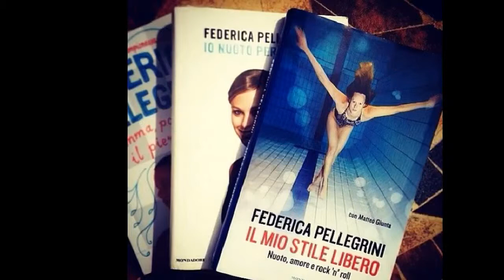Federica Pellegrini: "Sparirò per un anno"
Questa la decisione della campionessa olimpica